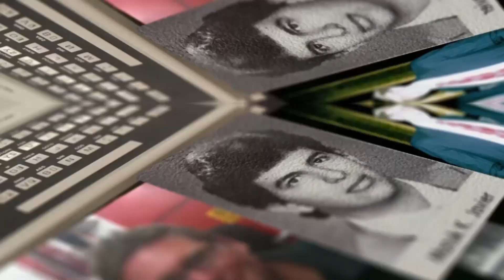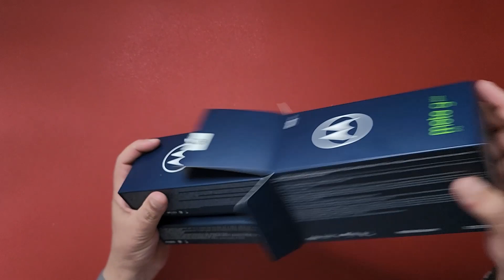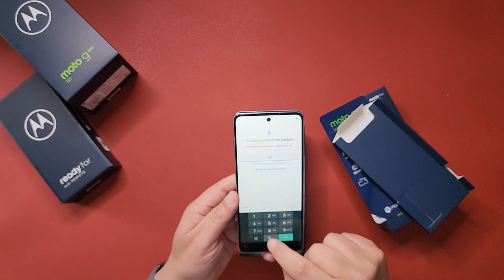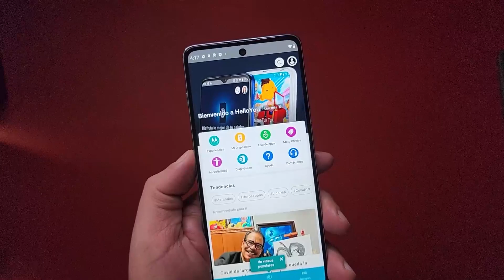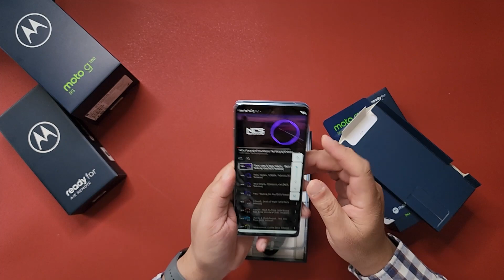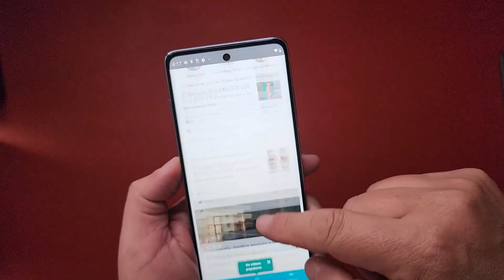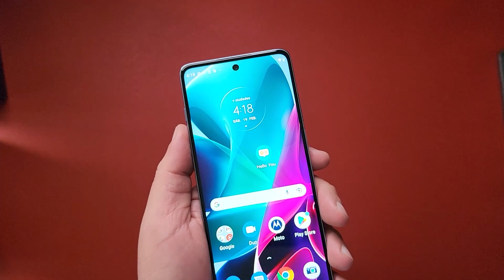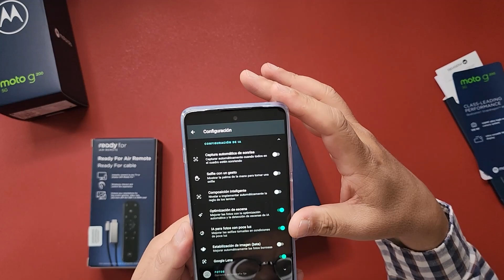Motorola Moto g200 5G, ¡Conoce su poder!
Te invito a conocer la joya de la corona con la llega Motorla, el moto g200 5G, un smartphone de gama alta listo para todo, así que no te pierdas el video y dejame tus comentarios, que es lo más importante.

Entérate de las noticias semanales en Inbox todos los lunes.